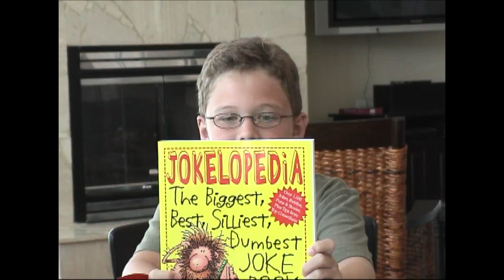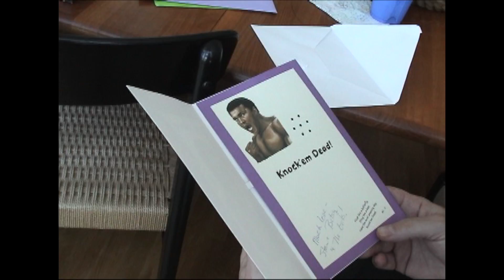2004 August Florida